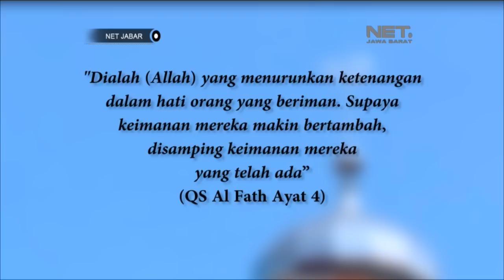NET JABAR - KISAH HIJRAH FEBBY FEBRIANI DARI DUNIA MALAM